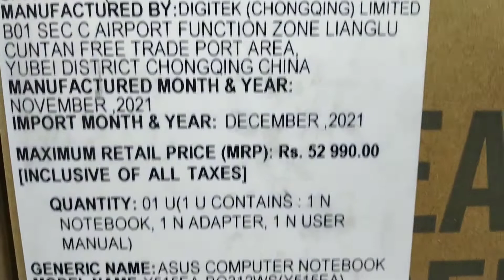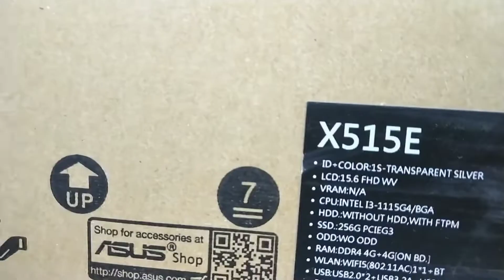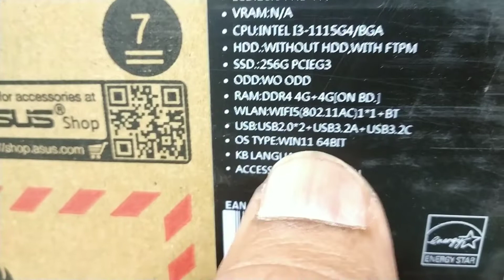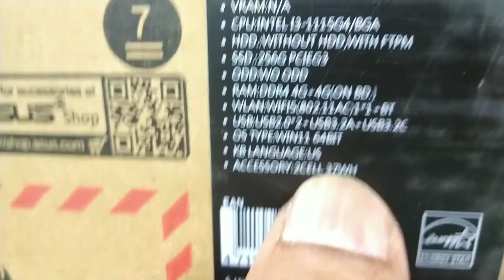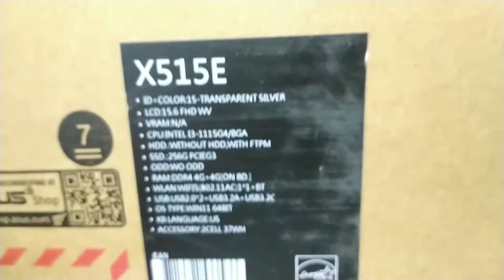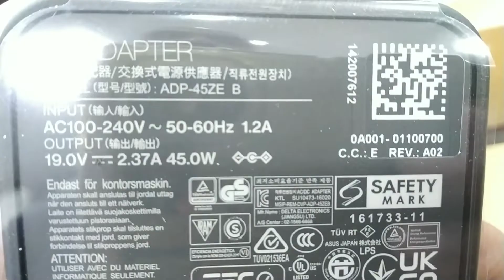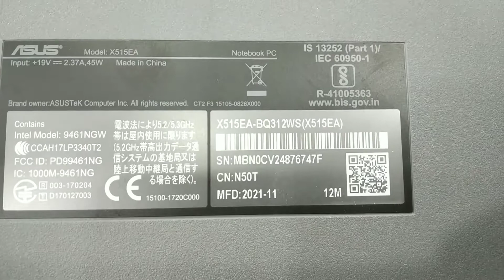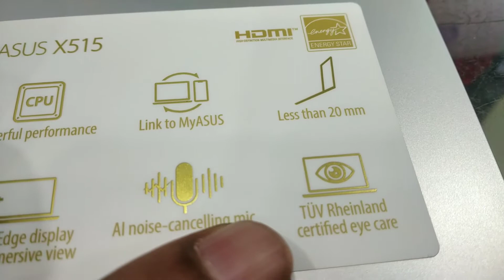Asus⚡⚡ VIVOBOOK 15 x515ea🔥🔥 Intel Core i3 8gb 256gb ssd 15.6 full hd ips w.11 Office 2021 unboxing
description  Asus VIVOBOOK 15 x515ea Intel Core i3 8gb ram 256gb ssd 15.6 full hd ips windows. 11 Microsoft Office home student 2021